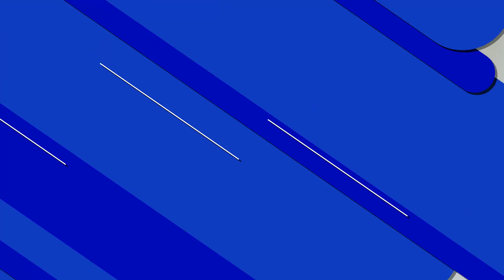Securing Communications With Fredrik Nilsson, VP Americas, Axis Communications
The rapid advancements in camera and data storage technologies serve humanity more than simply feeding us our favorite entertainment in higher definition. To wrap up our communications series, Fredrik Nilsson, VP of the Americas for Axis Communications stops by the show to illustrate a multitude of ways the company’s software and cameras are making the world a safer place. From detecting fires to locating the perpetrators of crimes, Axis’ technology brings their customers a greater degree of speed and precision while cutting costs. Tune in for Fredrik's explanation about how automation is enhancing the future of security.

This episode is a special part of our technology in communications series.

Key Moments:
0:00 Episode start
01:49 Salesforce’s Lightning Round Lightning Round, brought to you by Salesforce
08:04 The tech behind network security on IP-based cameras
11:20 Preventing forest fires with Axis cameras
16:01 Cameras catch more than the human eye
22:59 How evolving technology is driving security costs down
34:31 How automation at Axis is saving costs in the security industry

IT Visionaries is powered by Salesforce Platform. If this episode makes you want to go deeper into the data security world, check out and download the IT Guide to Data Security and Governance to learn how to protect your customer data with Salesforce Security Portfolio.

Mission.org is a media studio producing content for world-class clients.